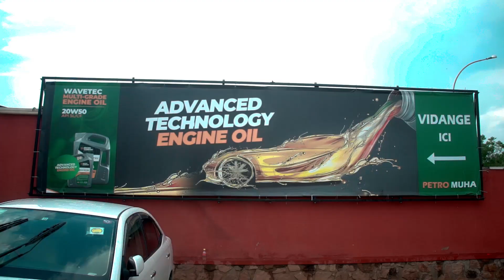Wavetec Burundi oil Adv.